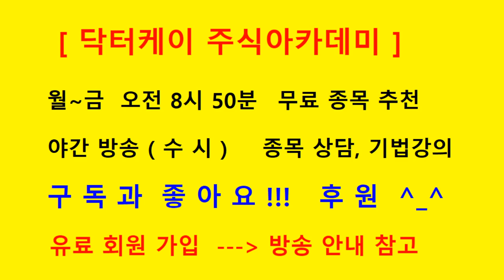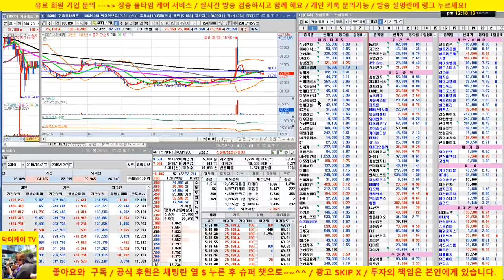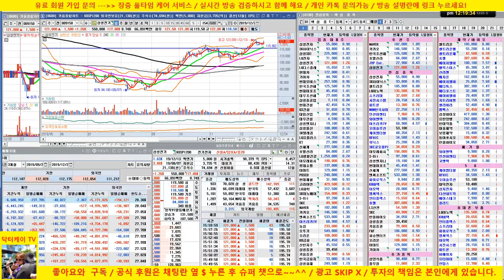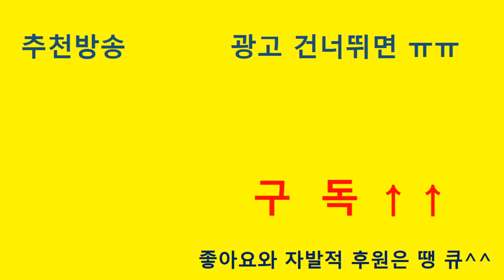[주식] 종목상담/셀트리온, 에이치엘비, 신일산업, 카카오, 서진시스템, LG디스플레이, SK디스커버리/191225/닥터케이 주식아카데미/무료 추천주 & 종목상담